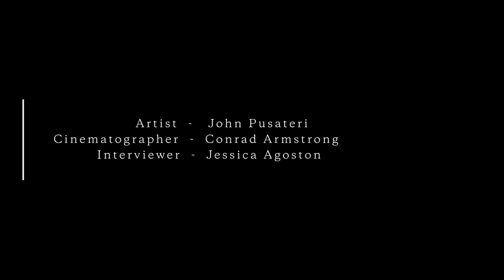JOHN PUSATERI - Layers of History and Ink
John Pusateri welcomes Artfull into his studio to discuss his love of the museum, the importance of drawing, and the independent and collaborative nature of his print making process. Pusateri talks about his monotypes of museum specimens - specifically bats and moths - diving into his interest in the culture of animal preservation, taxidermy, scientific classification, speciation, and extinction.